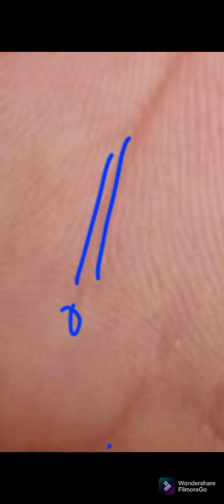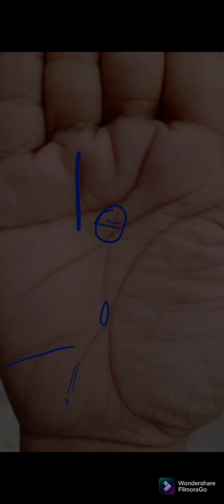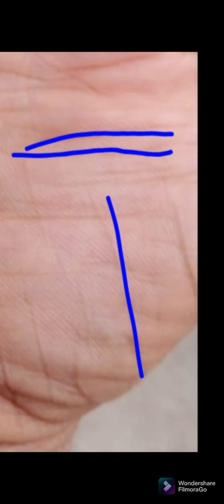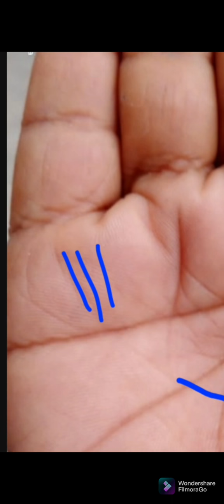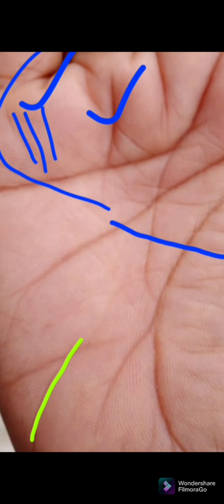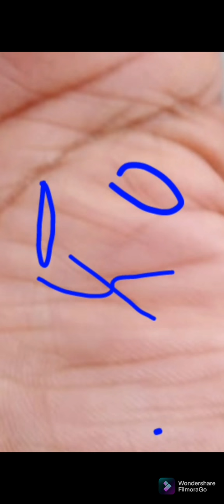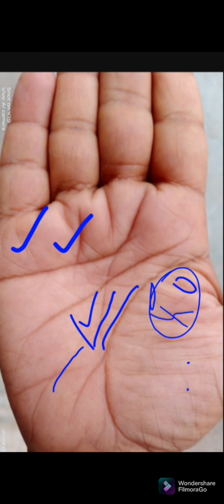🌞Govt.Officer must Protect Sun power/सूर्य पर्वत का ध्यान रखिए#Palm Blog#Astrology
Promotion/Higher Increment यहीं से मिलता है/पितृ दोषों से बचकर